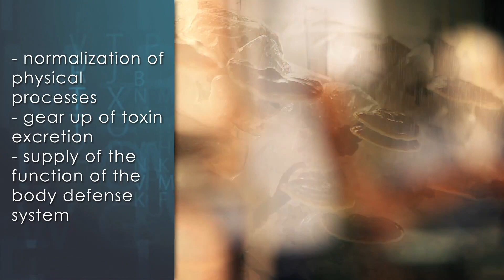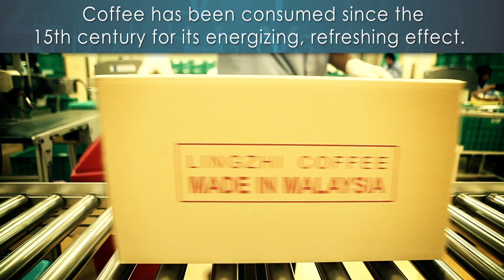Ganoderma Mushroom & DXN Coffee - The Cup of Wellness by DXN